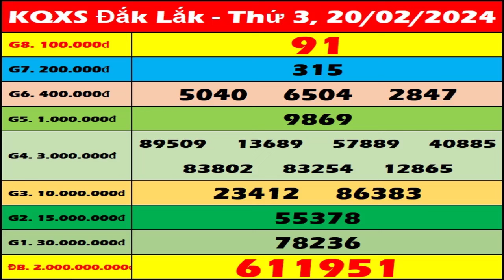Xổ số Đắk Lắk ngày 20 tháng 2 - XSDLK - SXDLK - XSDLAK | Xổ số kiến thiết Đắk Lắk hôm nay